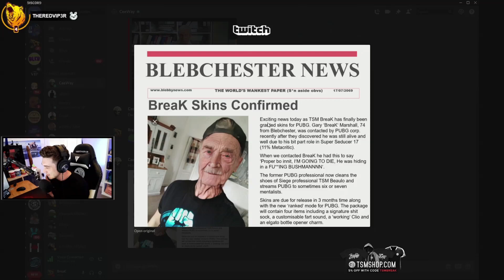BreaK PUBG Highlights #6 | INSANE SHOTS AND 3HEAD GAMES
Gotcha!